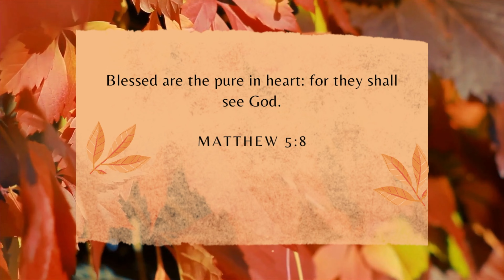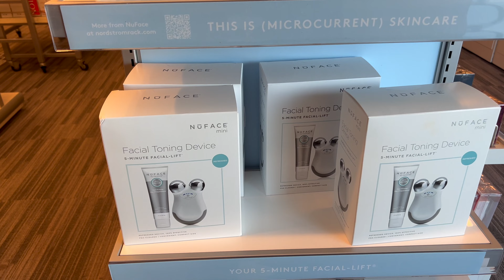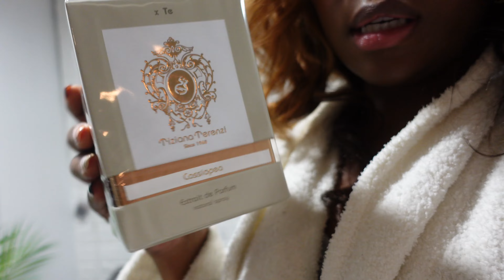VLOGTOBER PART 4 🎃 | SELF-CARE MAINTENANCE VLOG | GEL X NAILS, PEDICURE, SHOPPING FOR NEW PERFUME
Hello my lovesss!! So this week's vlog is all about my Self-care Maintenance Vlog | Gel X Nails, At home Pedicure + Shopping For New Perfume

⋙ My Retro Cat Eye Black Glasses in Video
⋙ My happy face slippers
⋙ Nail Items - shorturl.at/eHIN1
⋙ All items on my storefront
⋙ CLEAN GIRL MAKEUP ROUTINE - shorturl.at/ahjyY
,MUSIC IN THIS VIDEO
⋙ MEMORIES - Intro by Xavier
HEAD TO MY LINKTREE FOR EXCLUSIVE LINKS ⬇️
Jeremiah 29:11